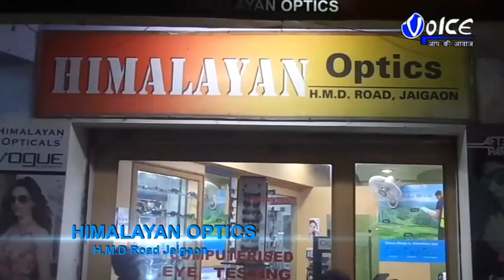কামাখ্যাগুড়ি রেলস্টেশন পরিদর্শনে উত্তর পূর্ব সীমান্ত রেলওয়ের জেনারেল ম্যানেজার সঞ্জীব রায়